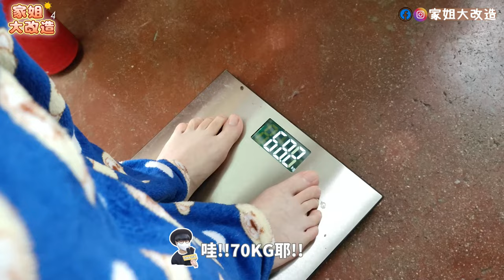【驚見楊貴妃!!!🤣】直擊家姐變身古代美人｜參加黃大仙元宵節華夏淑女漢服比賽👘｜超瘋狂儀態訓練班開課😍｜家姐大改造第4集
家姐竟然神似四大美人之一的楊貴妃🤣！？穿上漢服化身古代淑女到黃大仙嗇色園參加元宵佳節之「雲賞衣裳」華夏淑女漢服展示大賽，接受了弟弟非一般的儀態訓練後，與一眾仙氣美女姐姐爭奪晉級入圍，究竟貴妃娘娘能否成功獲得評判歡心呢？家姐大改造第4集正式登場！

章節:
0:00-1:47 開場
1:47-3:54 化妝+髮型改造
3:54-5:34 爆笑儀態大特訓
5:34-10:15 黃大仙現場直擊初賽實況

有大家既支持我地會更努力出多D片㗎！🙆‍♀️ 🙆‍♂️

🙋‍♂️大家好嗎？好耐無見啦！！老豆最近喺報紙見到黃大仙嗇色園舉行華夏淑女漢服展示大賽，係咁叫我出手幫家姐報名參賽，適逢家姐好耐無同大家見面，所以藉住今次比賽重出江湖，家姐大改造勢要東山再起！🔥

呢個比賽目的係要展示農曆新年後第一個正月十五，元宵節(燈節)月圓之夜女子所穿著嘅漢服，大家要知道喺古代嘅時候，黃花閨女能外出嘅機會唔多，而元宵佳節係其中一個女性能夠不受拘束，踏步外出的日子，看看花燈，猜猜燈謎，結識情郎的一個好機會，所以呢一日各美人都會悉心盛裝打扮自己，希望在這一晚，能讓意中人發現站在燈火闌珊處的自己，在月光下互換花燈，結下良緣。💞

所以今次我都落重本買左套超靚仿明朝漢服比家姐，服裝是以天空般清新的淡藍色為主調，漢服上所刺繡的是蓮花，自古以來蓮花是帶有聖潔高雅的含義，就如蓮花的生長一樣，出於淤泥而不染，純潔又美麗，與本次華夏淑女的標題十分之切合，能夠展示出傳統女性的優雅美態。另外，衣服還刺繡著不少翩翩起舞的蝴蝶圖案，蝴蝶除了是美麗的象徵，在古代亦是代表愛情與自由。再參考明朝女性的妝容，以淡妝為主，塗上淡淡的脂粉，和呈現當時所追求的櫻桃小嘴，再配帶上一些精緻小巧的飾品作為點綴，來展示這次華夏淑女，元宵佳節「雲賞衣裳」花想容之漢服。👗

但當小弟幫家姐化妝造型打造成為一個古代淑女時，卻驚見楊貴妃的身影！！莫非家姐就係傳說嘅貴妃娘娘！不過係一個未受訓練的剛入宮妃嬪。為左令家姐可以順利入圍，我將偷睇隔離屋陳師奶學返嚟既淑女儀態大法（玉女心經）一五一十咁傳授比家姐，等佢喺比賽嗰陣技驚四座！！✨

想知道家姐最後到底入唔入到圍？咁就記得睇晒成條片佢喇！🤣

💄本集改造所使用之化妝品💄
遮瑕膏：L.A. Girl, Pro Conceal (橙色)
打底：MEDIA BB Cream (01號色)
粉底：M.A.C STUDIO FIX FLUID (NC12 + NC14 + NC20)
修容：Too Cool For School By Rodin Shading
眼影：J.Cat Beauty X-Treme Access Pocket Shadow (XPS102 + XPS103)
眼線筆：MACQUEEN Waterproof Pencil Gel Liner (No.10)
腮紅：IT'S SKIN Life Color Palette CHEEK (No.02)
碎粉：SOFINA Primavista Ange控油持妝蜜粉
唇膏：M.A.C Lustre Lipstick (510 Lady Bug)

🎥拍攝器材🎥
主機：Galaxy Note20 Ultra 5G
副機：Sony Vlog Camera ZV-1

💻剪接程式：威力導演

*一切內容純粹個人意見及自娛性質，如有冒犯請多多見包涵及見諒🙏🏻🙏🏻🙏🏻

🙇‍♀️ 🙇‍♂️感謝大家收看，我哋一起見證家姐嘅改變同成長喇！！⭐️
(仲有小吉子嘅剪片能力💪)